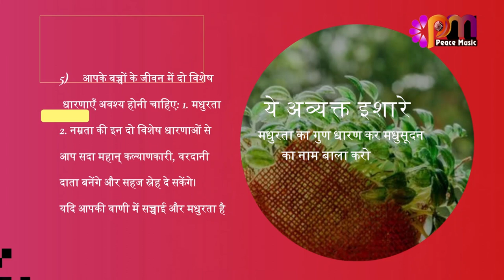05 Feb 24 अव्यक्त इशारा Avyakt Ishara